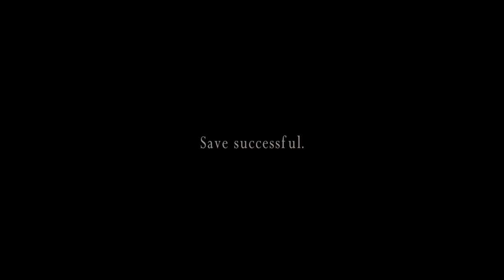Leon, The Master Of Quips - Playing Resident Evil 4 !discord